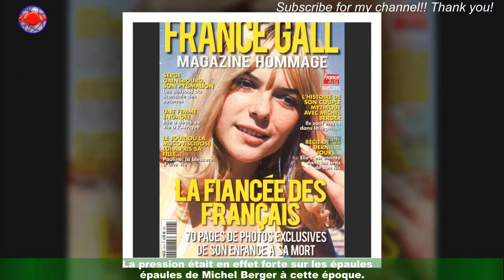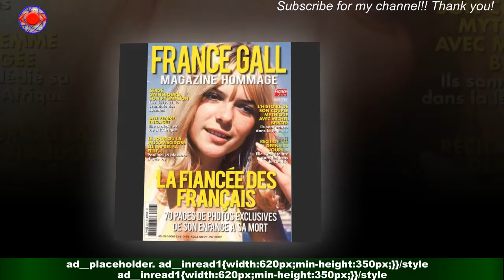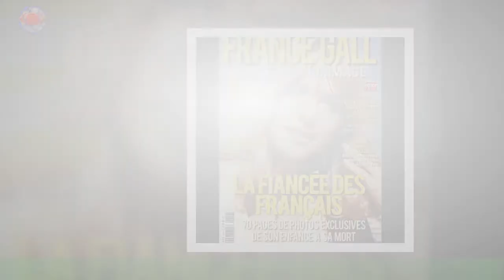Michel Berger s'est effondré devant la femme d'un journaliste, témoin de sa journée tragique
Ce 28 novembre 2022, ''Michel Berger aurait dû fêter ses 75 ans. L'artiste légendaire a vu malheureusement son destin se briser un jour du mois d'août,il y a trente ans. Sous un soleil généreux dans le sud de la France, l'auteur-compositeur-interprète a été victime d'une série de crises cardiaques et la dernière lui sera fatale.Le drame s'est produit exactement dans le Var, dans le cadre idyllique de Ramatuelle où il passait ses vacances en compagnie de France Gall.